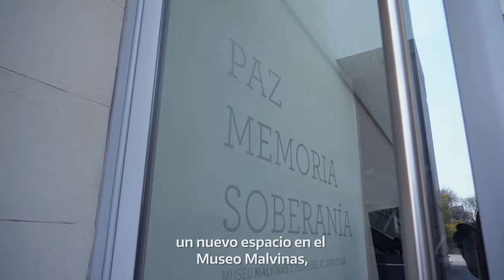Plataforma Continental Argentina en el Museo Malvinas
La Cancillería realiza una exposición del Límite Exterior de la Plataforma Continental Argentina en el Museo Malvinas.